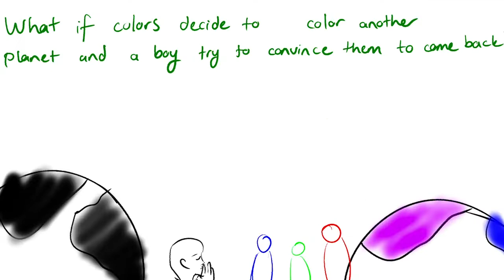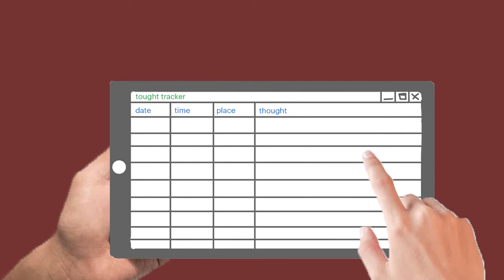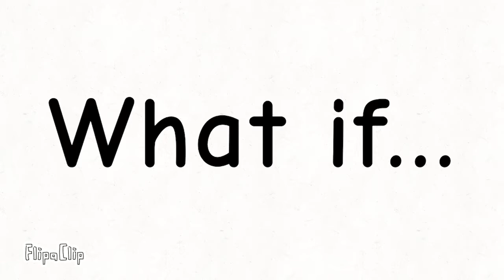What if ideas - Summer Session | Story Xperiential